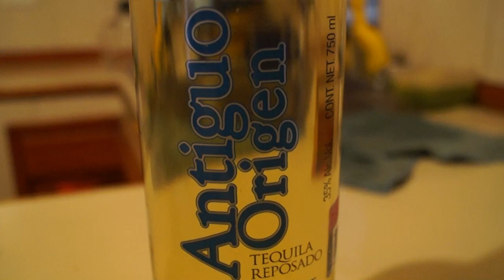TLAYUDAS OAXACA COMIDA MEXICANA GASTRONOMIA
Comida mexicana originaria de Oaxaca típica del istmo de Tehuantepec” La diferencia de las tlayudas del istmo  a las de los valles centrales es que ya no viene siendo como una tostada gigante si no que  se dobla (dando a ver una doblada o quesadilla gigante) y que en vez de contener solo un pedazo de carne viene en trozos pequeños para estar  lista solo para degustar de dicho antojito.
También faltaron las garnachas y la horchata pero esa sera en otra ocasión...